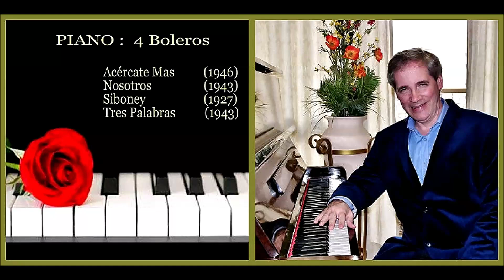4 Boleros antigos - (Acércate Mas, Nosotros, Siboney, Tres Palabras) PIANO: Luís Eugênio